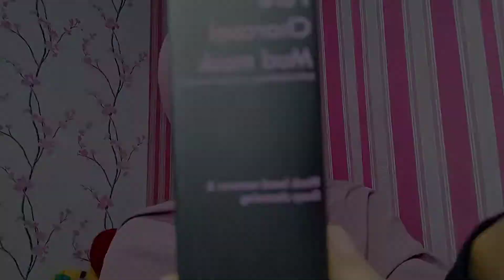REVIEW MASKER VIRAL TIKTOK AZRINA PURE CHARCOAL MUD MASK || INDAH NIRMALA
Trimakasi Temen² sudah melihat Vidio ini

Dividio kali ini aku review produk dari azrina yaitu pure Charcoal mud mask yang menurut aku ampuh banget untuk ngilangin komedo loh buruan cobain temen²